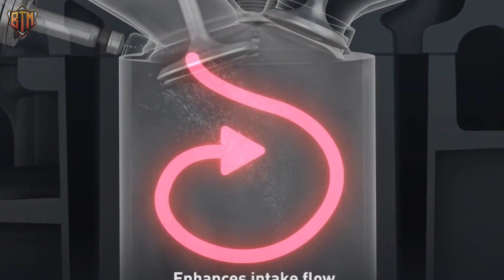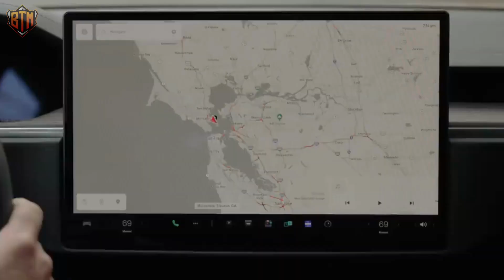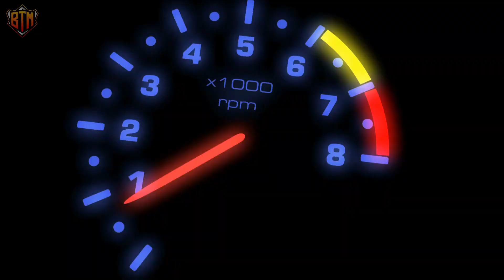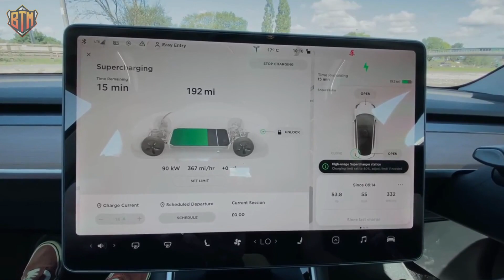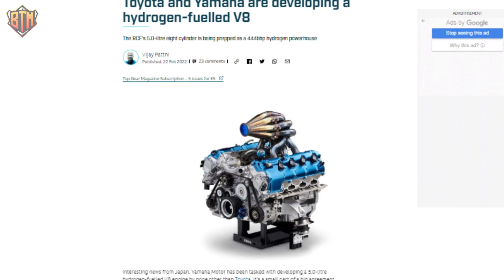Elon Musk "This New Engine Will Destroy The Entire EV Industry!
The new Tesla engine that is being developed is superior to all others and is setting the stage for the most fierce competition on the race to dominate the EV industry. It is not a secret that by 2025 a quarter of all automobiles sold will be electric. Because of this the major car manufacturers are racing on designing the best and most efficient engine.